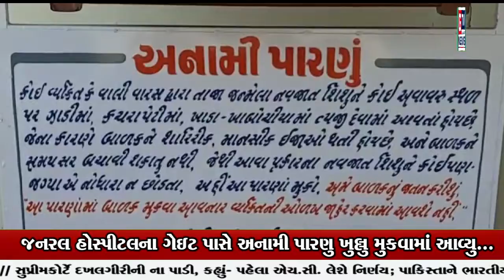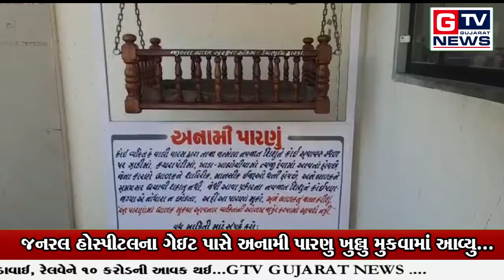જામ ખંભાળિયા:- જનરલ હોસ્પીટલના ગેઇટ પાસે અનામી પારણુ ખુલ્લુ મુકવામાં આવ્યુ...|| GTV_GUJARAT_NEWS